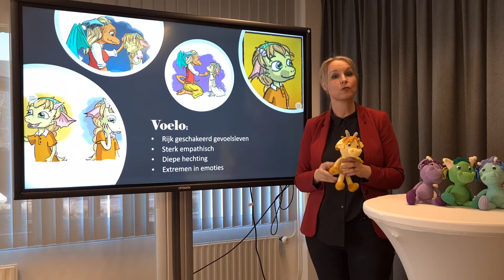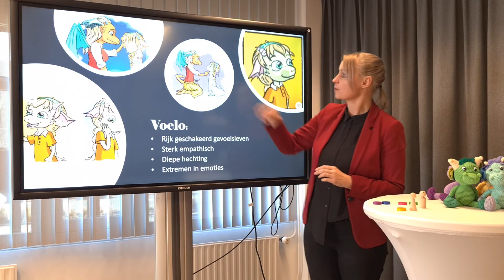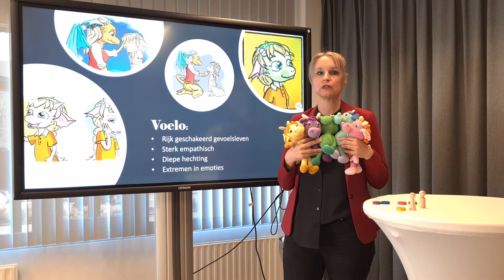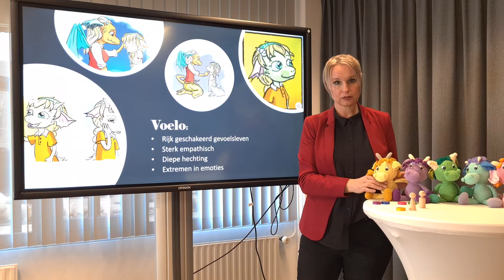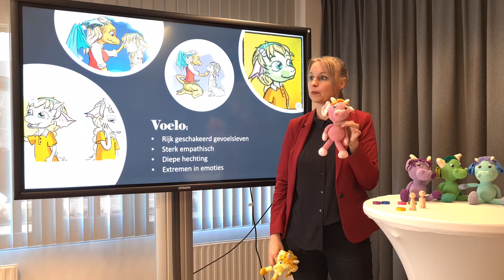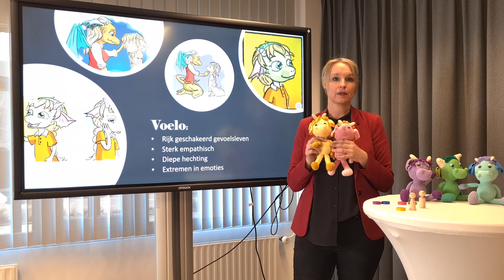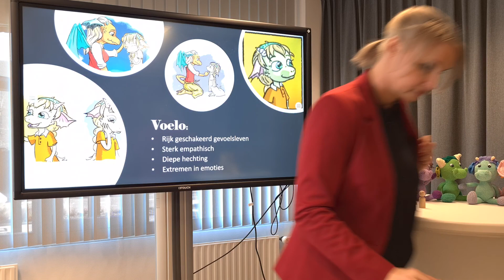Voelo; het emotionele talent.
Uitleg over het emotioneel talent.